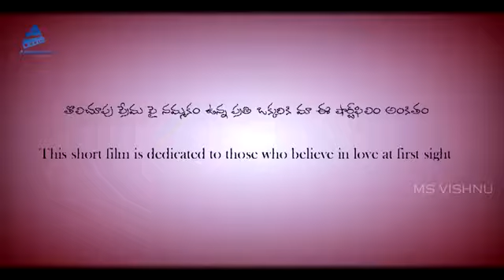Express love short flim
BY Rana mirzs